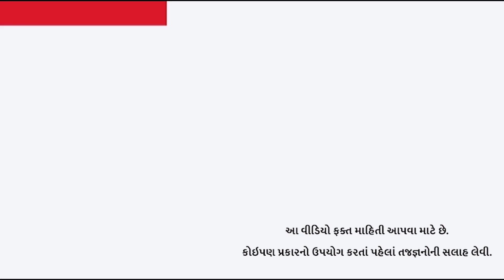પીળા દાંતને સફેદ કઇ રીતે બનાવવા?